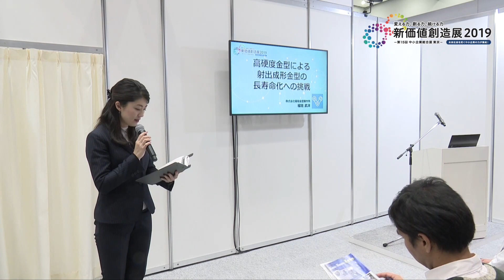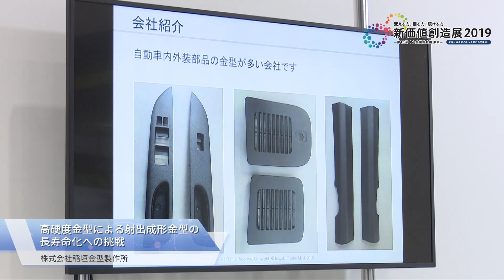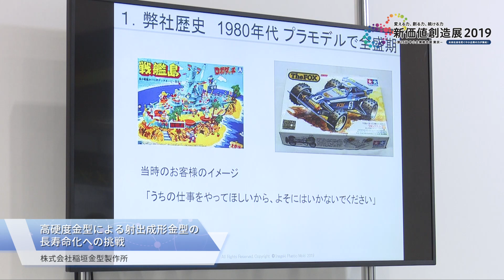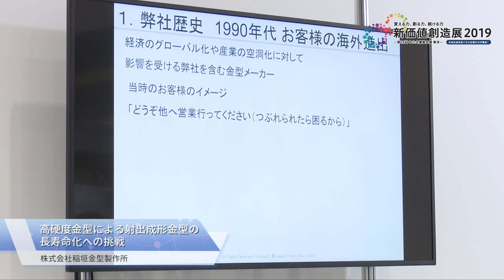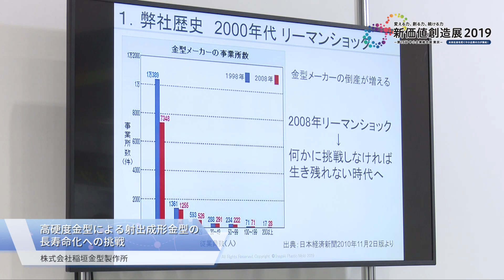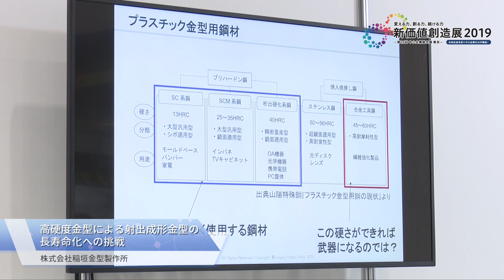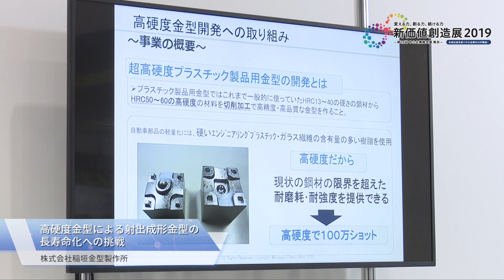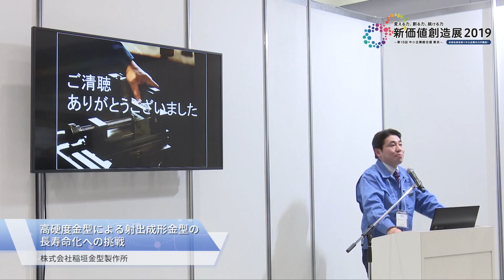新価値創造NAVI－株式会社稲垣金型製作所 高硬度金型による射出成形金型の長寿命化への挑戦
「新価値創造展2019出展者プレゼンテーションステージ」
プレゼン実施年月日:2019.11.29
企業名:株式会社稲垣金型製作所
射出成形金型の設計・製造、それに伴う金属加工を行っています。創業から70年以上培った技術で自動車部品メーカー様が主なお客様です。昨年8月より代表取締役を3代目の稲垣武洋が引き継ぎ、金型業界のみならず、様々なお客様へ弊社の技術を紹介し、お役にたてるよう願っています。